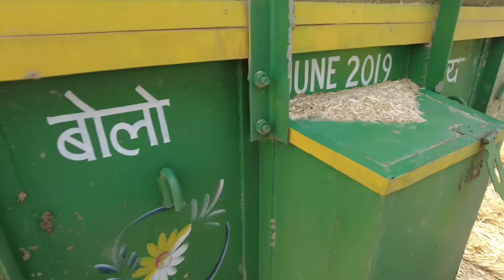33 ट्राली तूडी 1 दिन मे ओर 1 ट्राली मे 3 लीटर डीजल खाता है कुबोटाMU5501 | KubotaMU5501vsChaanyReaper